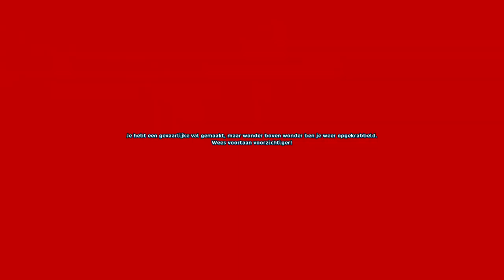SSO Let's Play #26 - Justin Moorland is voortvluchtig!?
OPEN FOR INFORMATION :D

Na weet ik veel hoeveel maanden weer eens een Let's Play en ben gewoonlijk weer eens in een praat bui xD
Enjoyed my video?
Wanna know a few things about me?

* Server: Misty Mountain (NL1)
* Edit Program: Sony Vegas Pro 13 :)
* Record Program: OBS
Song: --